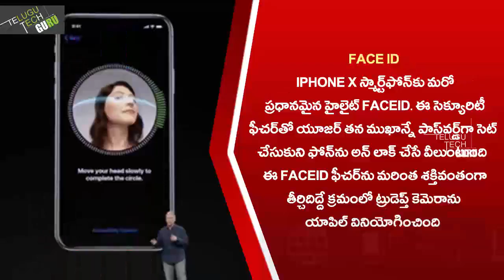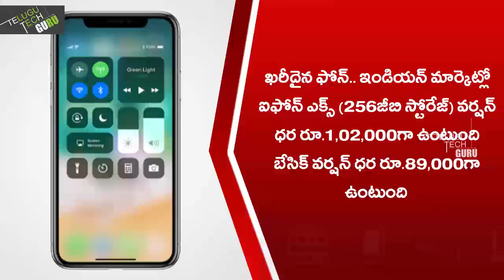iphone X - 5 New Features It Brings To Apple Phones - Telugu Tech Guru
iphone X - 5 New Features It Brings To Apple Phones